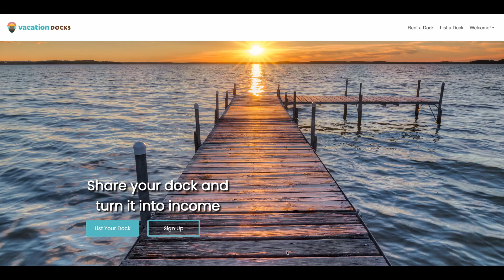Book a Dock2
Vacation Docks Booking Video